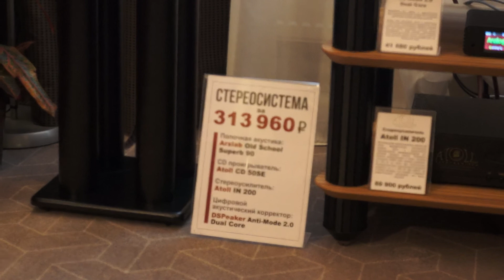Arslab Old School Superb 90 - Moscow Hi-End Show 2014